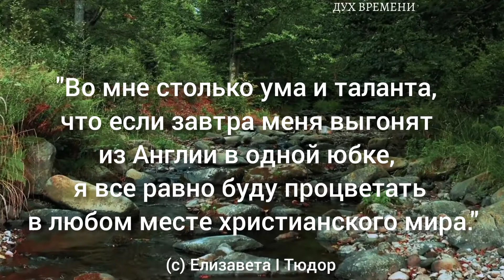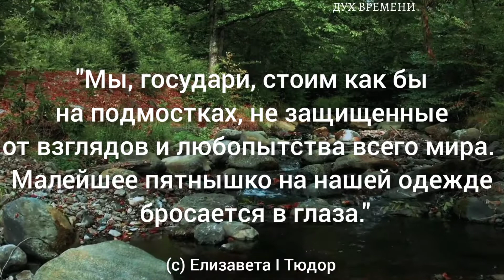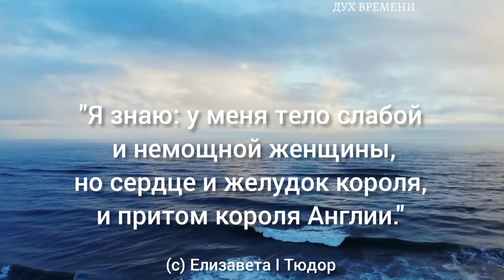Мудрые высказывания королевы Елизаветы I Тюдор. Цитаты, афоризмы, сильные слова великих людей🌍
Мудрые высказывания королевы Елизаветы I Тюдор. Цитаты, афоризмы, мысли, сильные слова великих людей.

Елизаве́та I (1533 — 1603)
Добрая королева Бесс, Королева-дева.
Королева Англии и Ирландии с
 17 ноября 1558 года, последняя из династии Тюдоров. Дочь короля Англии Генриха VIII Тюдора от брака с Анной Болейн. Время правления Елизаветы иногда называют «золотым веком Англии» в связи с расцветом
культуры(т. н.«елизаветинцы»: Шекспир, Марлоу, Бэкон и др.) и с возросшим значением Англии на мировой арене
(разгромНепобедимой армады, Дрейк,
Рейли, Ост-Индская компания).